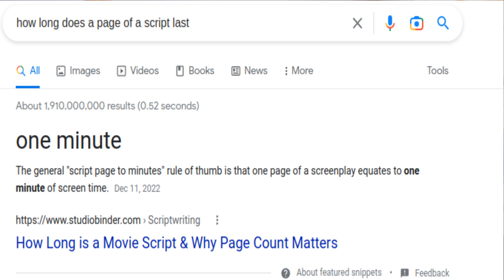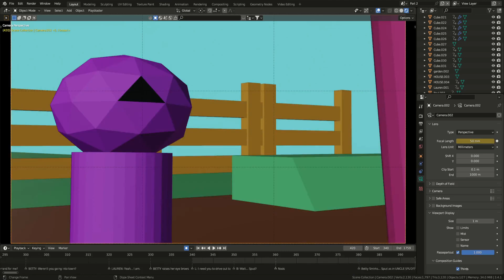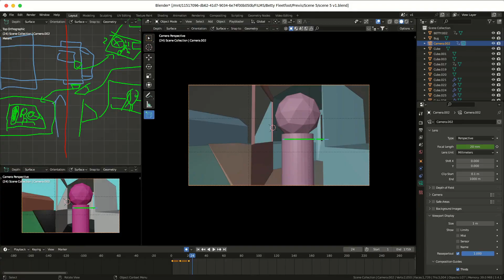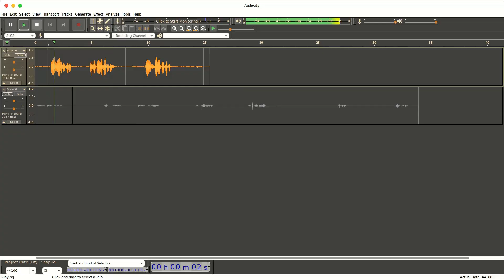Making A Full Movie In Blender | WEEK 8 | I almost quit...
Week 8 is down. 44 more to go??! Let's go!

Check out @FilmApprentice346